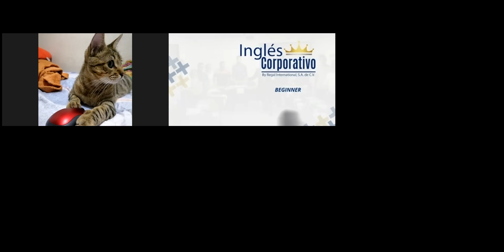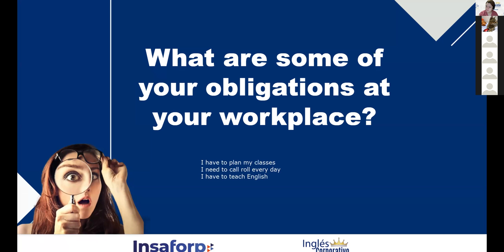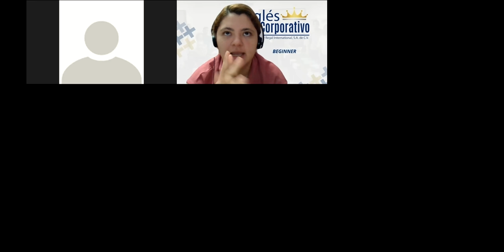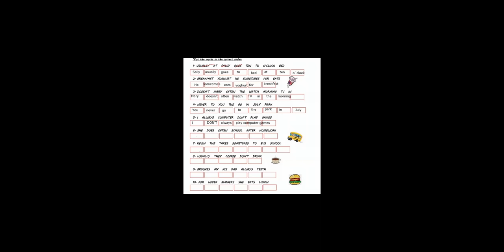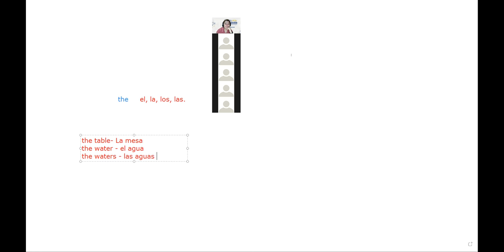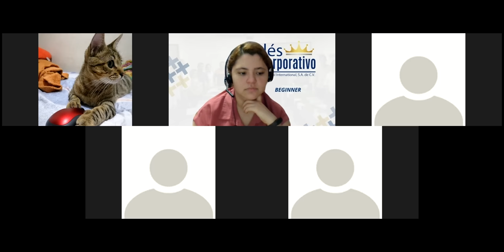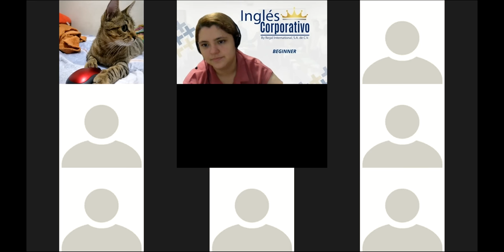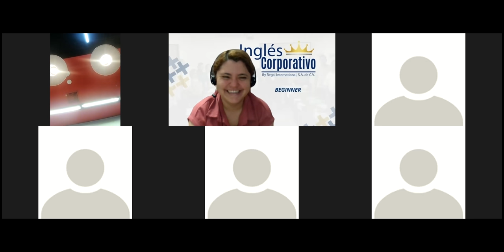Ingles Corporativo-Videoconferencia #10 Review of unit 2 and practice.